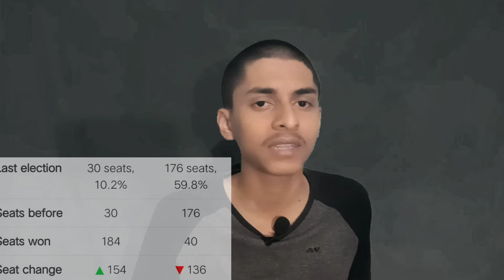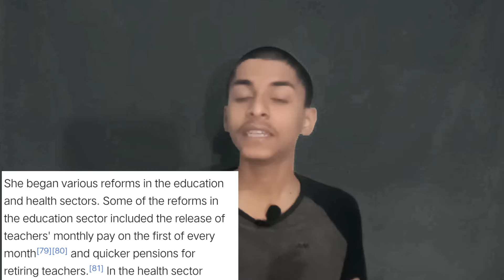Bengal Election| Mamta Banerjee 10 Years Rule | BJP 200+ | -The Real Talk-with Saurabh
Who Is Best- AITC or BJP?
Mamta Banerjee 10 Years Rule.
BJP 200+ Seats .
Vote Bank
Game-changer
Matua Class
Muslim Voters
Hindu Voters
OBC voters
CAA

0:00 INTRODUCTION
1:00 background of Bengal election
1:47 Mamta Banerjee10 years tenure
3:14 Voters In Bengal
3:47 Game changers in election
5:10 Why Hindu Voters
6:22 BJP 200+
6:35 Survey For Election
6:43 End Of Video